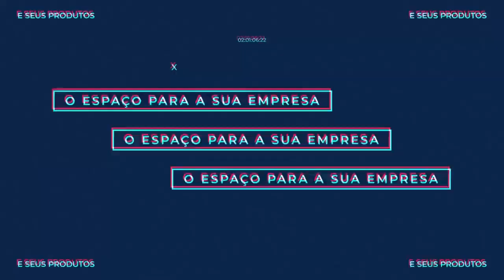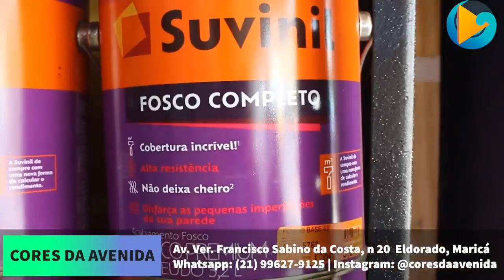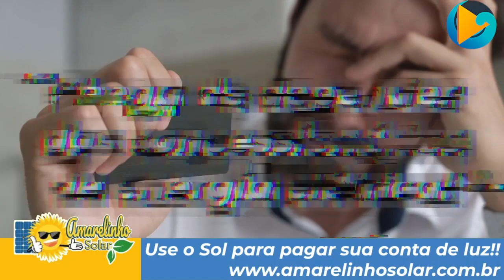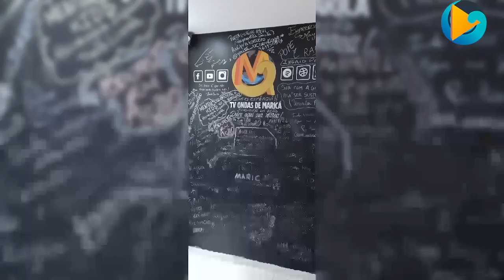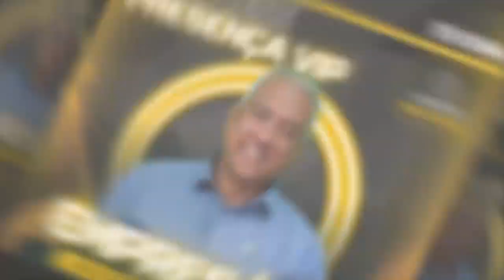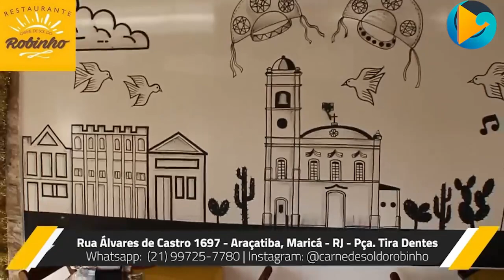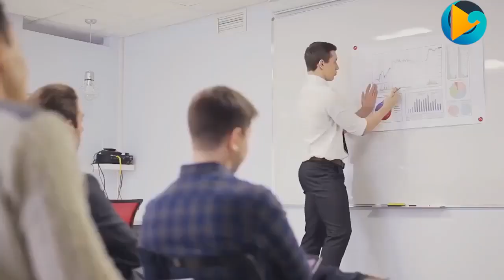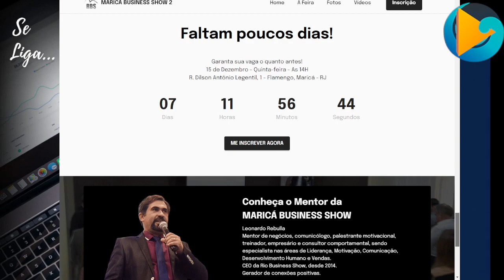Se Liga Empresário - Com Leonardo Rebulla, Paulo Bento e Odilon Corrêa - Treinamento de Lideranças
Leonardo Rebulla entrevista Paulo Bento e Odilon Corrêa e fala sobre treinamento de lideranças e sobre Maricá Business 2!